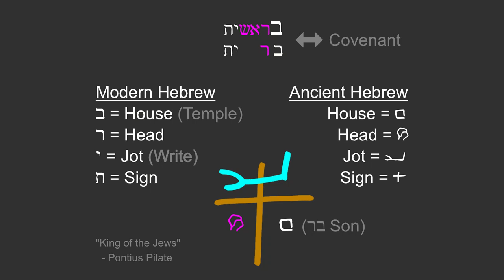In Hebrew Yud means Jot or Write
Not only is B'reshit the Covenant (from the beginning) but the Hebrew letter Yod is also the Hebrew word for "Jot"; To quickly write or to create a note.
"Love One Another." - Yeshua